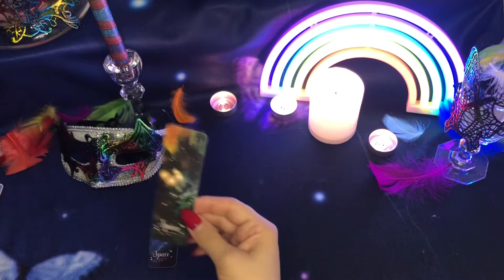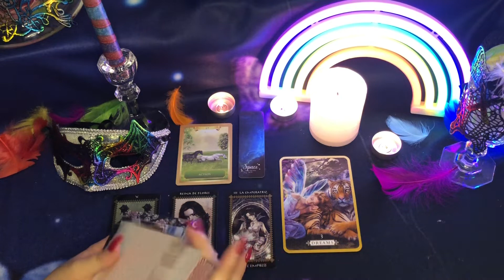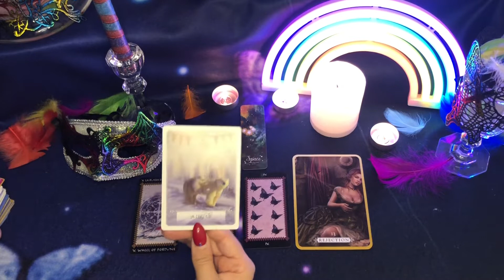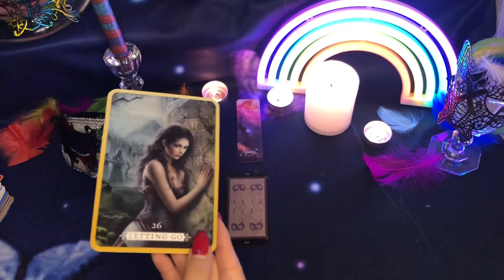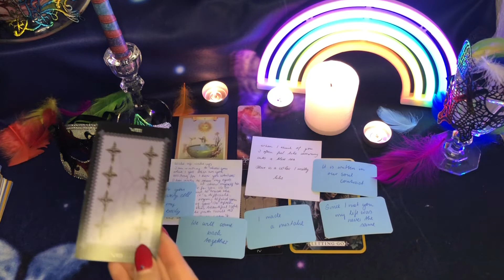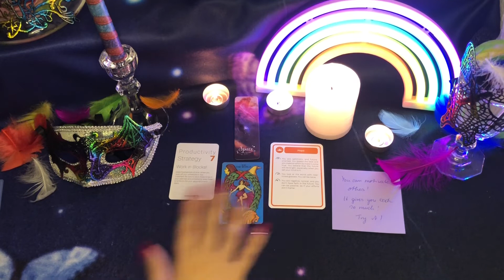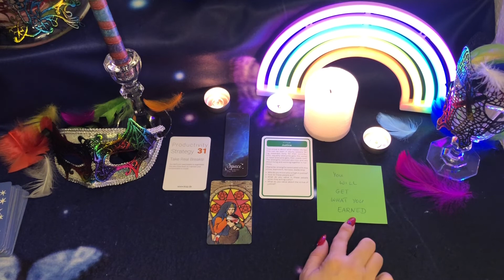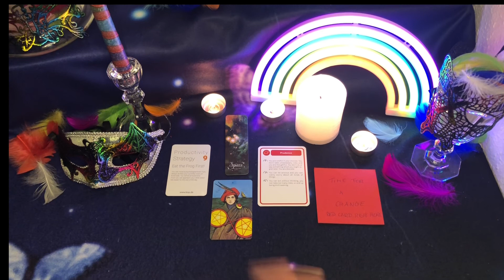WHEEL READINGS: HOW CAN YOU STUDY BETTER VS. HOW YOUR TWINFLAME IS FEELING ABOUT THE CONNECTION✨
Time Stamps:

TWINFLAME READING
CHOOSE THE PILE: 1:50
Pile 1: 2:19
Pile 2: 9:30
Pile 3: 15:26

SCHOOL READING
CHOOSE THE PILE: 23:54
Pile 1: 24:42
Pile 2: 29:17
Pile 3: 35:08